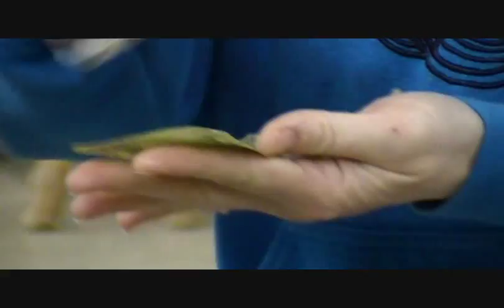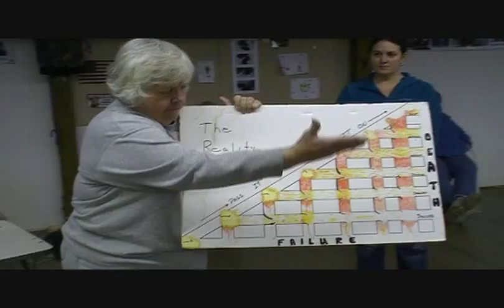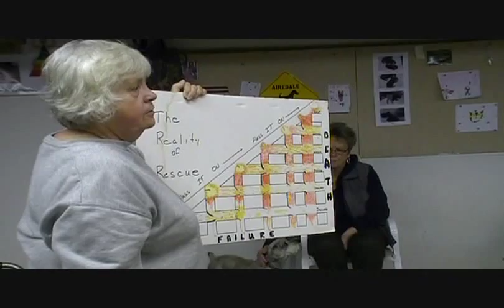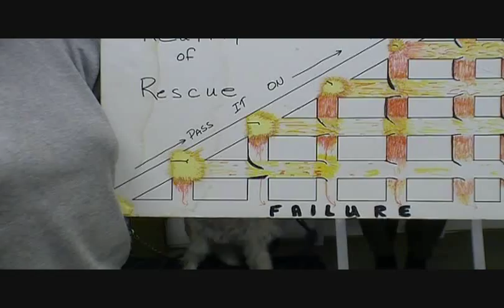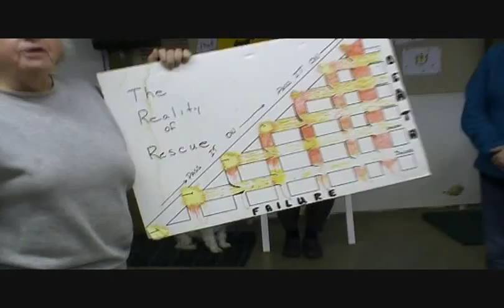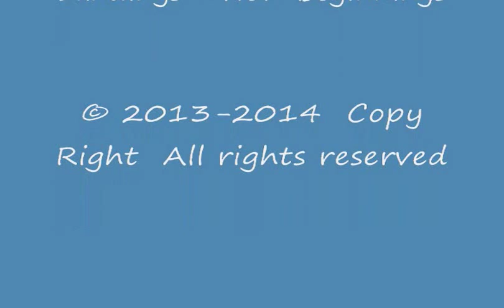How can Pat Muller be so Different and yet So sucessful